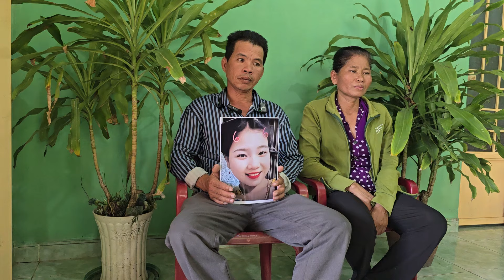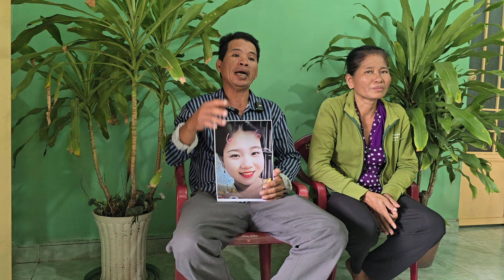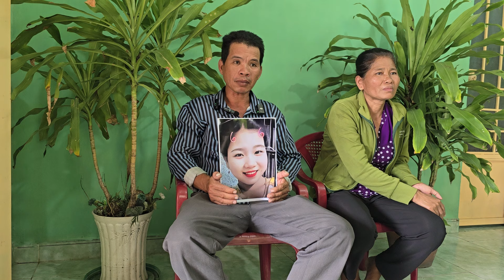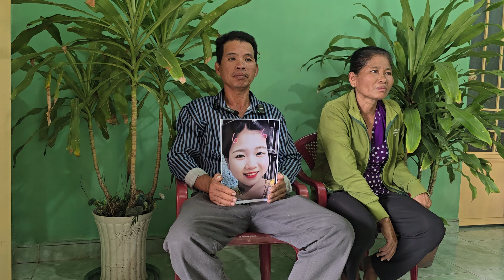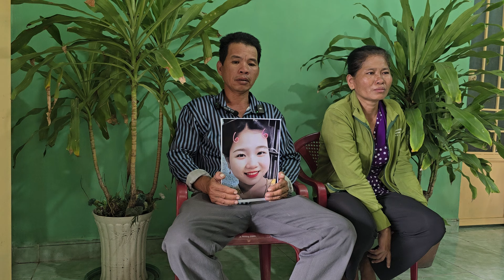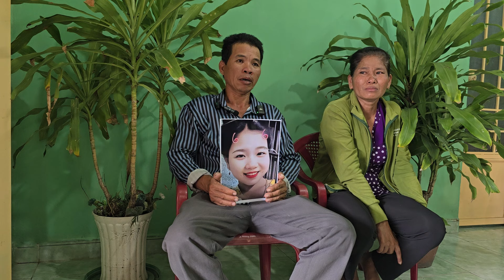Ba Mẹ Trà Vinh Nhờ TimCon ngày 12/8